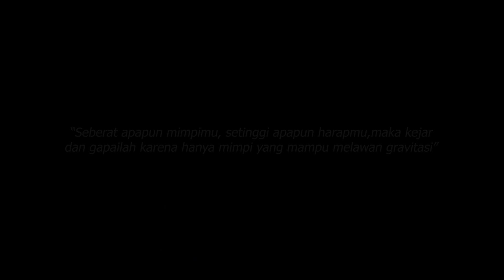[Melawan Gravitasi] I'mPossible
Kita semua sebagai seorang insan tentunya memiliki suatu hal yang ingin kita raih, namun terkadang hal itu justru terhambat dikarenakan faktor ketidakpercayaan akan diri sendiri. Sejatinya kita semua memiliki potensi yang luar biasa karunia tuhan yang maha kuasa...Untuk itu kita tak perlu berkecil hati dan mari kita bersama "melawan gravitasi"

Selamat UAS Periode Genap 2021/2022

Narated by : Gilang Lukman Hakim
Vioice Over : Salsabilla Putri Azizah & Saepul Anwar